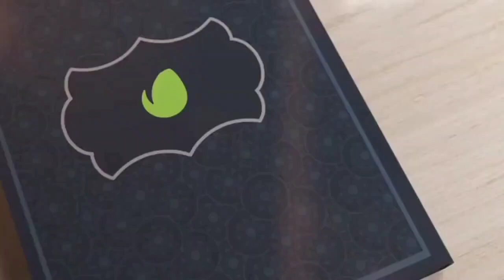AL-Qur'an 039 | AZ-Zumar | Rombongan-Rombongan | Full 75 Ayat